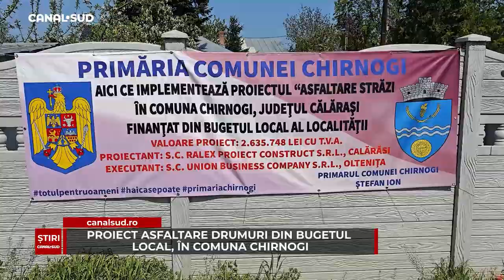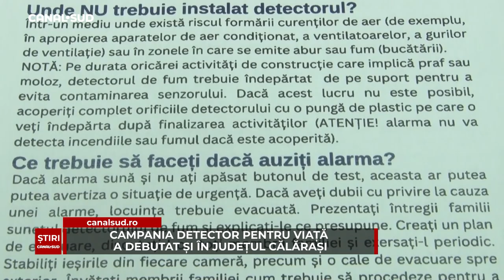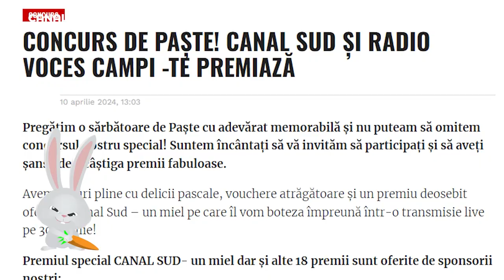ȘTIRILE CANAL SUD – 18 APRILIE 2024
Iată care sunt principalele subiecte ale zilei:
-  Vasile Iliuță: Valentin Barbu este candidatul de serviciu al PNL.
- AUR Călărași și-a prezentat candidații. Daniel Florea și Dragoș Coman candidează pentru Consiliul Județean și Primăria municipiului Călărași.
- proiect asfaltare drumuri din bugetul local, în comuna Chirnogi.